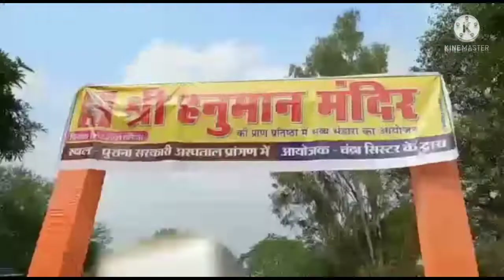way to padampur to Saraipali